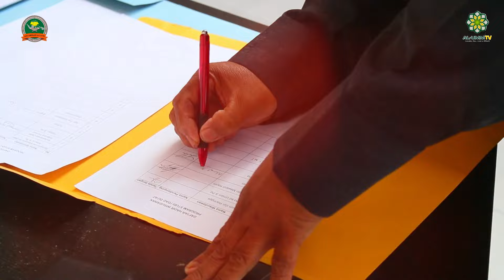Wisuda ke-4 Ma'had 'Aliy Al-Aimmah Angkatan 7,8,9,10 Diploma Tauhid & Ruqyah Angkatan 2,3,4,5,6